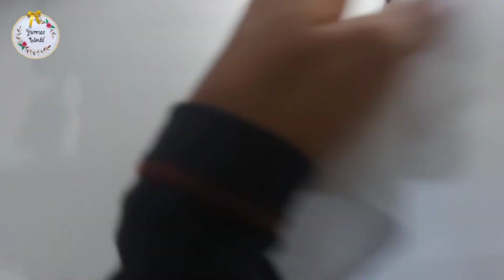Jubba cutting & stitching tutorial/ baby boy kurta@Yumnasworld